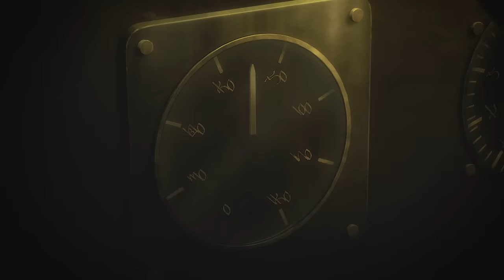¿ FINAL PERFECTO? Shingeki No Kyojin Final Season Parte 3 y 4 (Especiales 1 y 2) Resumen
Shingeki No Kyojin The Final Season Part 4 ESPECIALES 1 Y 2.
En 2023, por el décimo aniversario del inicio del anime de la mano de WIT STUDIO, se decidió concluir con la serie en una serie de 2 especiales publicados este año.

El 3 de marzo de 2023 tuvimos la primera parte con un especial de Televisión de más de una hora, donde la gran conclusión iniciaba postergando la segunda parte para el 4 de noviembre del 2023, en donde finalmente cerramos la obra de Hajime Isayama.

En este video, uno las curiosidades del final contándolo en un video la Parte 2 de la parte 3. jajaja

Shingeki No KYOJIN episodios finales resumidos con los detalles y secretos que debes saber.